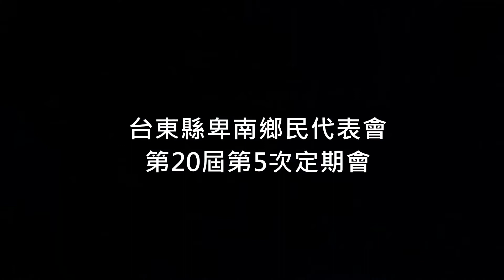2017卑南鄉代表會第20屆第5次定期會 李芳媚